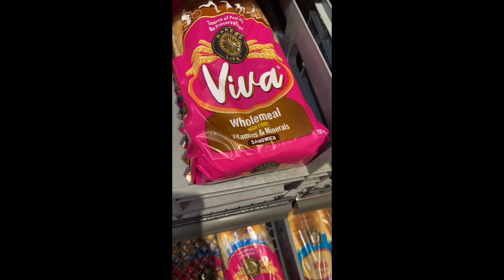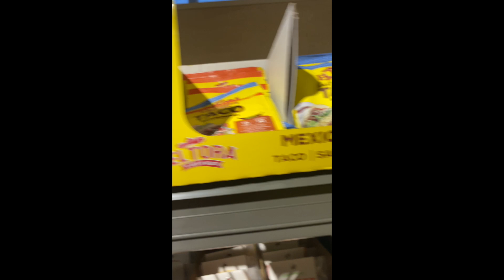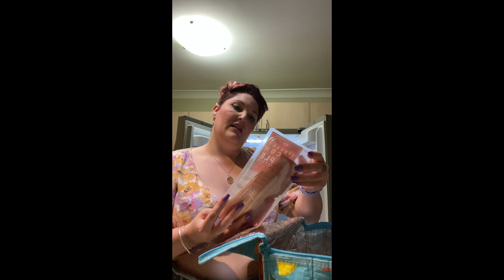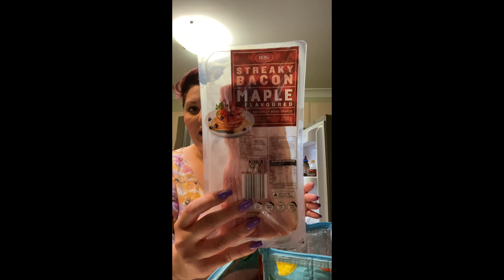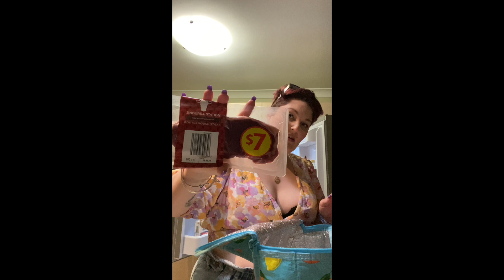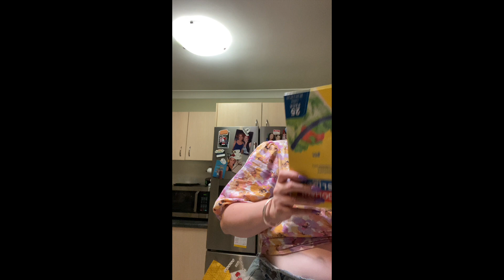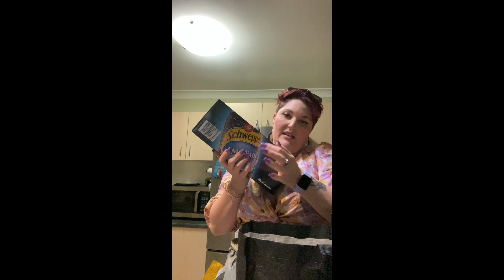A Day in my life vlog- getting my nails done, food shopping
This is a day in my life enjoy xoxo